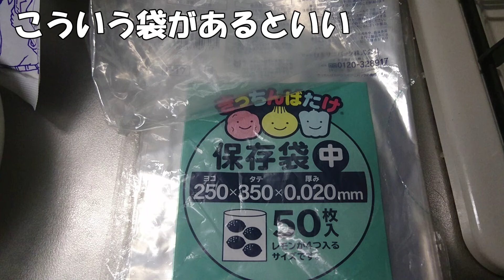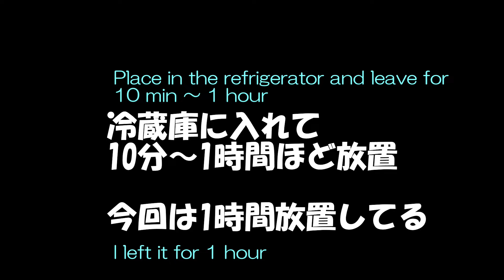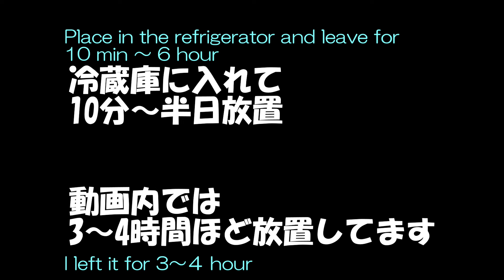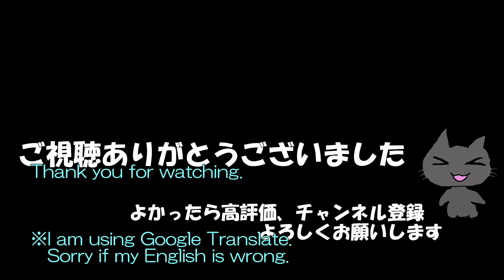【Eng sub】Japanese pickles 塩昆布とキュウリのアレ。（試験運用）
おじさんのメシ。レシピはおすすめしてません。再現は、自己責任でお願いします。

ど素人めし　塩昆布とキュウリのアレ　Eng　sub ver。
ちょっと思うところあって試しにupしてみる。